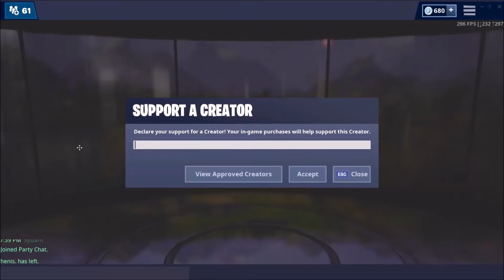GREASY GROVE & MOISTY MIRE Returned! Recon Expert, Ghoul Trooper & Renegade Raider Coming Back!